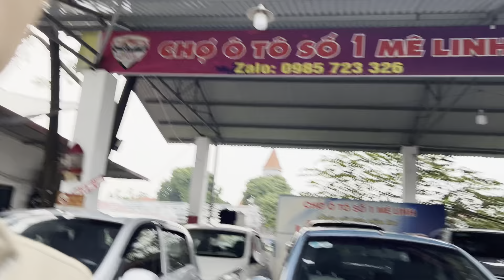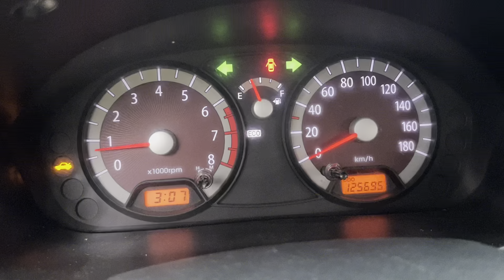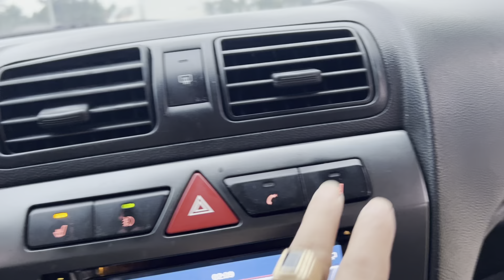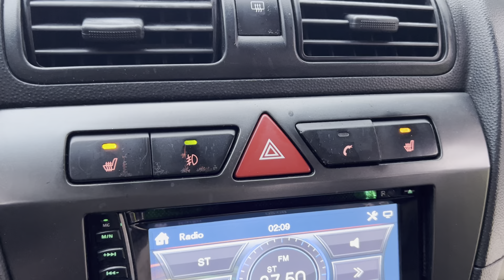💥Moning AT - điều hòa au to số zic zzzz giá chỉ 179 tr lh 0844449555❇️✈️